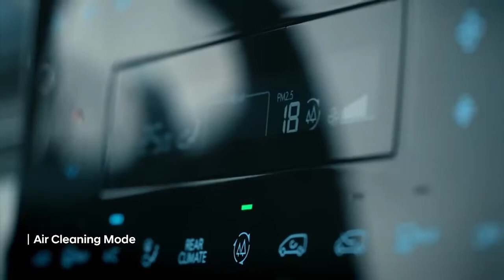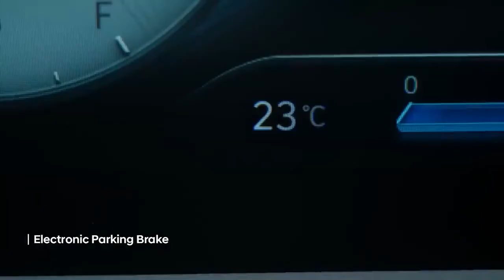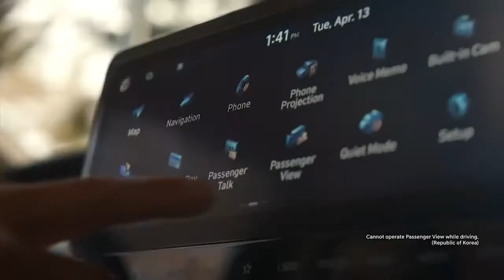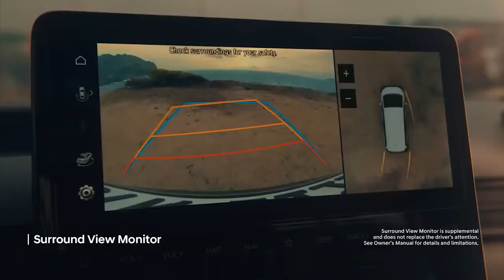New Hyundai STARIA MPV 2022 - Space minivan // Interior, Exterior, Driving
New Hyundai Staria MPV 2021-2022 - World presentation video and description.
Hyundai STARIA's exterior presents a futuristic, pure, streamlined silhouette, defined by a fluid curve running from front to back, inspired by the halo that illuminates Earth's horizon during sunrise when viewed from space.
STARIA's simple front is adorned with horizontal daytime running lights (DRLs) and a positioning lamp that together stretch across the width of the vehicle. The bold and wide radiator grille with unique patterns creates an instantly recognizable façade. Its sophisticated space-age appearance is further defined by low-set headlamps positioned on each side of the grille.
Hyundai uses the same body color for all frontal parts to maximize the vehicle's modern and pure style. The lowered beltlines and expansive panoramic windows on the sides improve overall visibility and provide a sense of openness. Inspired by the traditional Korean architectural style known as hanok, this sense of spaciousness makes passengers feel as if the outer scenes are connected to the inside.